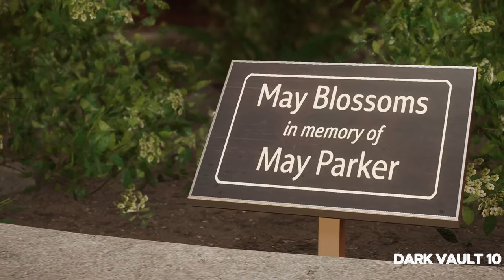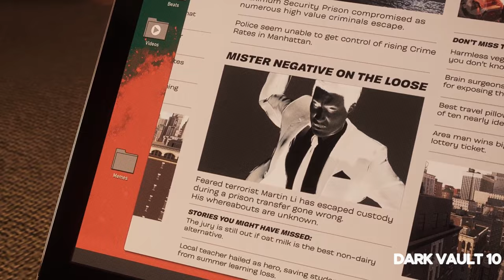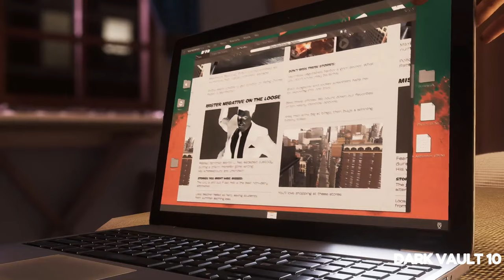SPIDER MAN 2 PS5 Gameplay Walkthrough Part 3 FULL GAME 4K 60FPS No Commentary